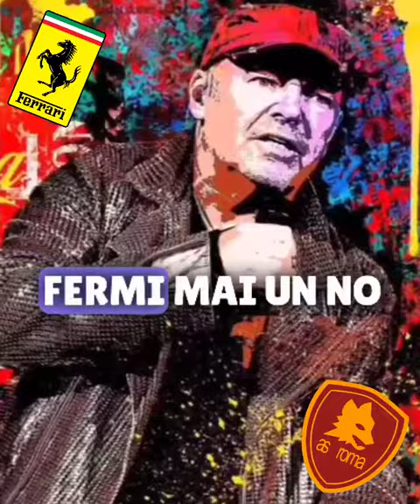"Per Joseph da Bari " rock by Jagerlong 2024